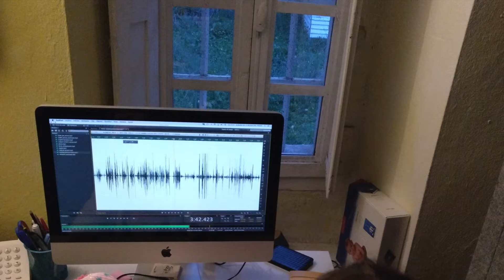3 capítulo - Podcast "Al otro lado del Argayo", de Aurora Locutora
Podcast sobre locución, mundo del sonido, emprendimiento, vida en el mundo rural